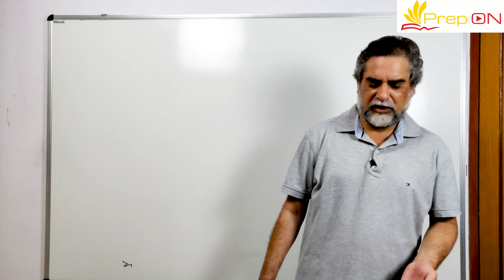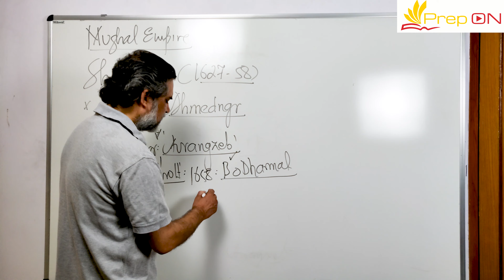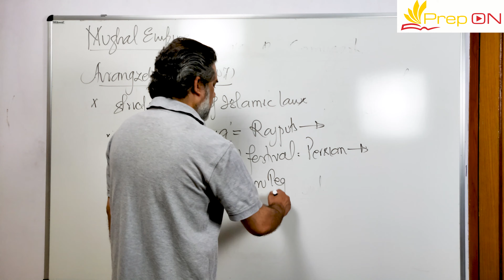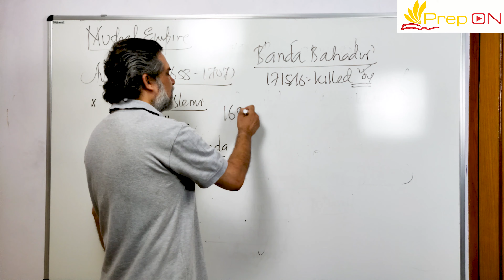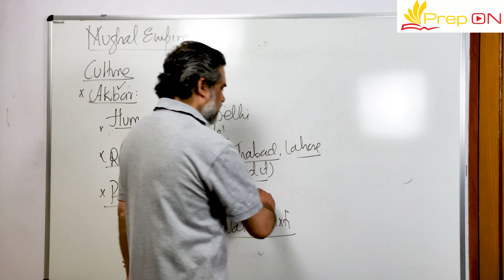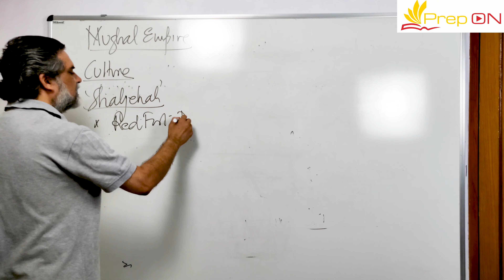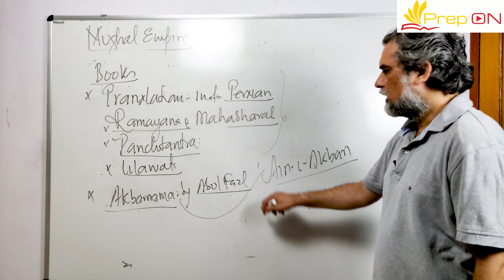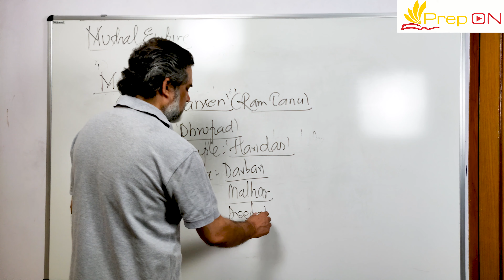Medieval India (1605 AD-1707 AD) Part 4 | HISTORY LECTURE 21 | UPPSC (AE )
In this chapter Rahul swaroop teaches you about the Medieval India (1605 AD-1707 AD) Part 4 | HISTORY LECTURE 21 | UPPSC (AE )
1582

Din-i-Ilahi founded by Akbar

1600

English East India Company established

1605

Death of Akbar and accession of Jahangir

1606

Execution of Guru Arjun Dev

Guru Arjun Dev was the 5th Guru of Sikhs

1615

Sir Thomas Roe visits Jahangir

1627

Birth of Shivaji

Death of Jahangir

1628

Shahjahan becomes Emperor of India

1631

Death of Mumtaz

1634

The English permitted to trade in Bengal

1659

Accession of Aurangzeb, Shahjahan imprisoned

1665

Shivaji imprisoned by Aurangzeb

1666

Death of Shahjahan

1675

Execution of Guru Teg Bahadur

Guru Teg Bahadur was the 9th Guru of Sikhs

1680

Death of Shivaji

1707

Death of Aurangzeb

1708

Death of Guru Gobind Singh

Guru Gobind Singh was 10th Guru of Sikhs

1739

Nadir Shah invades India

1757

Establishment of British political rule in India

1761

Third battle of Panipat